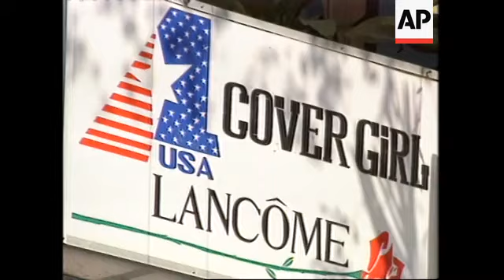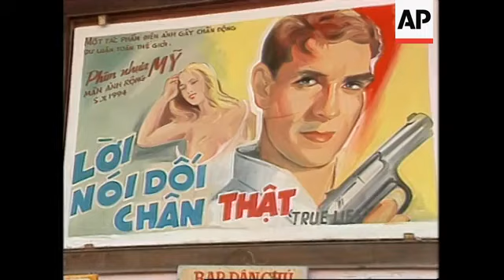Vietnam - Violent U.S.Action Film Shown In Hanoi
(17 Dec 1994) Hollywood is making its mark on the streets of Hanoi. As Vietnam
emerges from a period of relative isolation, new signs of the
influence of U.S. culture can be seen in the capital. With the lifting
of the U.S.-led embargo, an influx of American goods has been seen in
the south, but North Vietnam has seen little of American
commercialism.  The violent action film, True Lies, starring
Arnold Schwartzenegger opened in Hanoi last week (9/94).  It was
shown in a cinema in part of Hanoi which was subjected to heavy
U.S. bombing and great loss of life in December 1972, during the
Vietnam War.

SHOWS:

HANOI, VIETNAM (9-11/12)

0.00  hanoi traffic, street people
0.09  street stall selling blue jeans next to "hanoi hilton"
      prison
0.18  cu boxes of counterfeit music cassettes
0.22  western rock music posters
0.25  young vietnamese in shop selling counterfeit cassettes
0.34  lancome "cover girl" logo with us flag
0.38  display of "cover girl" lipsticks
0.43  pan down to shop girls talking about lipstick
0.47  noisy traffic in kham thien street, heavily bombed by the
      americans in december 1972
0.56  exterior of cinema in kham thien street showing "true lies",
      first authorised us film to be screened in post-war vietnam
0.59  old woman outside, looking at cinema posters
1.02  vietnam movie poster of "true lies"
1.07  young man buying ticket for the film
1.14  usherette inside, taking tickets
1.18  clip from film showing machinegunning and mayhem
1.24  coca-cola canopy at us trade fair in april 1994
1.27  vietnamese soldiers drinking coke
1.31  vietnamese woman in straw hat drinking pepsi-cola

1.38  ends